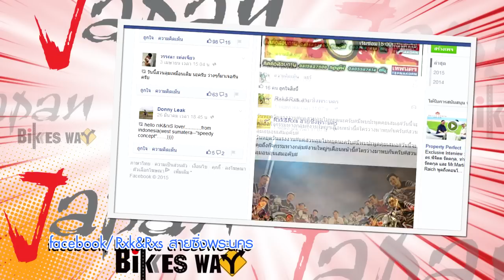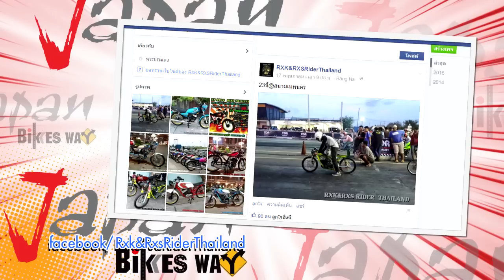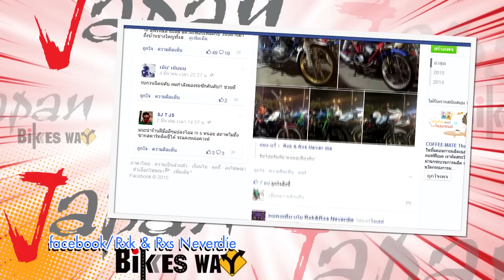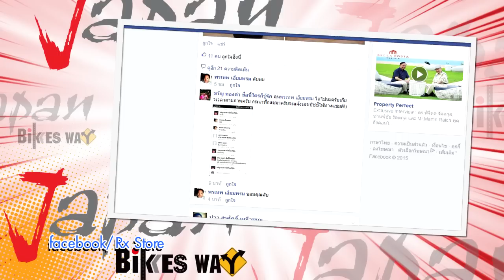รายการ Japan Bikes Way ตอนที่42 เบรค1 : มีตติ้ง Yamaha Rxs & Rxk สวนลุมพินี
ติดตามรายการได้ทางช่อง Speed Channel True Vision 691
ทุกวันเสาร์ เวลา 18.00 น.-19.00 น.